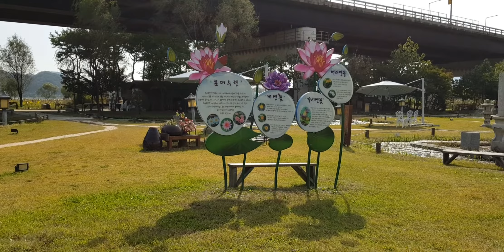가수서희 사랑의올가미 작사허준회 작곡 박현우 세미원